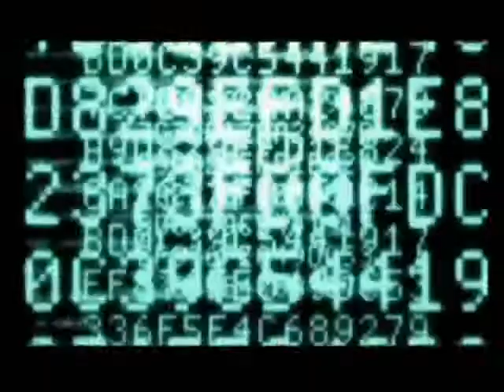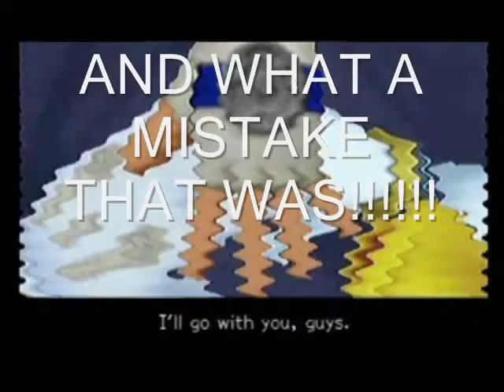I hope you win! (Roxas tribute)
A trbutr to the one and only Roxas there are bits so sora ... but they have a link so It kinda fits ... The song is I hope you dance